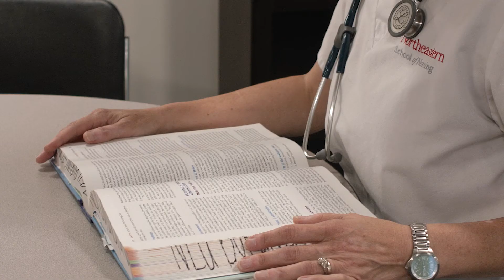What to Expect from Nursing School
When it comes our ABSN program, you probably want to know what to expect from nursing school. First and foremost, you’re able to earn a BSN in 16 months as opposed to the four years it takes in a traditional program. However, to qualify for our ABSN program, you must have a bachelor’s degree in another field of study.

During the full-time, four-semester ABSN program, you’ll complete a rigorous blend of online and onsite instruction that involves:

• Online coursework teaches you the theories, principles, and concepts of the nursing profession via an intuitive e-Learning platform.
• Nursing skills labs provide a realistic, risk-free environment for you to practice and hone your skills under the guidance of faculty.
• Nursing simulation labs establish a safe, realistic platform for you to intervene in diverse patient care scenarios without consequence.
• Clinical rotations provide real-world nursing experience at top health care facilities, exposing you to diverse areas of practice.

After your successful completion of the ABSN curriculum, you’ll be prepared to:

• Apply leadership skills in the provision of patient-centered care.
• Demonstrate clinical judgement within best evidence-based practice.
• Deliver quality, compassionate care to diverse patient populations.
• Work collaboratively with individuals, families, and other healthcare professionals.
• Utilize modern technology and information systems to monitor patient care.

While the fast-paced nature of our ABSN program may seem intimidating, don’t let it get in the way of your future in nursing. Let the ABSN graduates in this video tell you why they found the accelerated path to nursing worth it.

Need more nursing school advice? to learn the answers to our most frequent ABSN program questions.